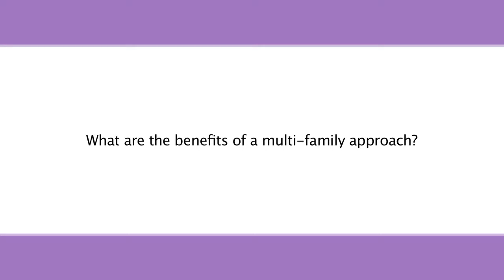EYPU - What are the benefits of a multi-family approach?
This video is part of a series from the Early Years Parenting Unit at the Anna Freud National Centre for Children and Families.

Minna Daum (EYPU Project Lead), Julia Gibson-Cranch (EYPU therapist) with Nikki and Martin (EYPU parents) talk about the high risk of the parents losing their children and how the EYPU focuses on attachment and in turn how multi-family work supports forming attachments to parents and staff whilst also being able to bring issues to groups or multi-family time which will then “help each other out”.